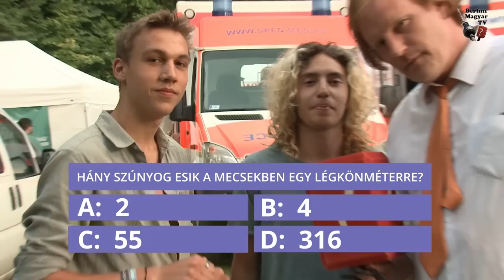István Kovács (Berlini Magyar TV) a 15. Fishing on Orfűn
ㅤ ‍ ‍ István Kovács is eljött a jubileumi Fishingre, hogy tudósítsa a Berlini Magyar TV nézőit. Nézzétek meg beszámolóját, kapcsoljuk Orfűt!